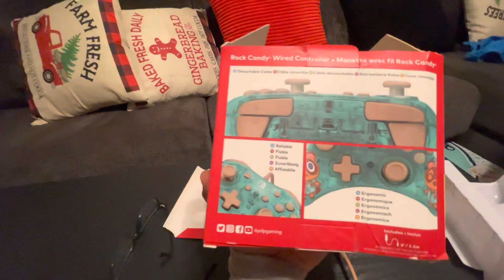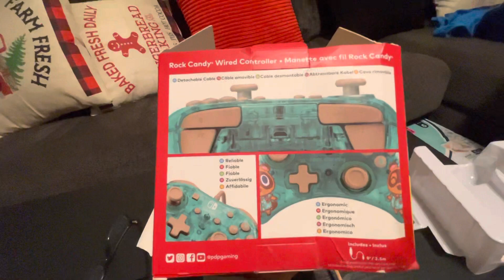Joystick 🕹️ animal crossing Nintendo switch open box